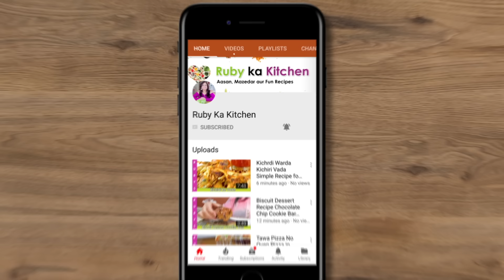Crispy & Tasty Resha Kababs Fast & Easy Reshmi Kabab Recipe in Urdu Hindi - RKK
Crispy Resha Kababs Fast & Easy Recipe in Urdu Hindi - RKK

Ye hai meri recipe crispy resha kabab ki. Parties, dawath, ya phir lunchboxes kay liye ek simple & perfect recipe.

For behind the scenes and more visit my Husband's